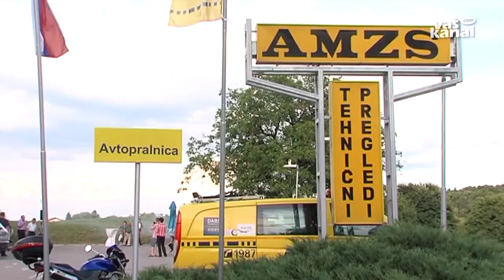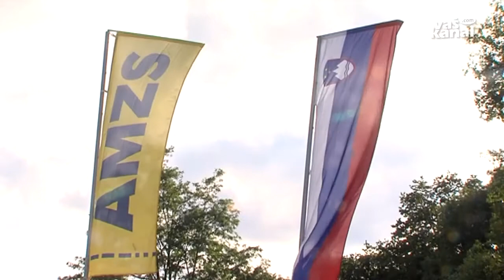Nova avtopralnica na Otočcu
OTOČEC - Avto moto zveza Slovenije ali krajše AMZS je skozi svojo zgodovino gradila nove tehnične baze, tako da ima danes 20 poslovnih enot. V enoti na Otočcu, ki deluje od leta 1974, so ponosni na pomembno pridobitev - novo avtopralnico.